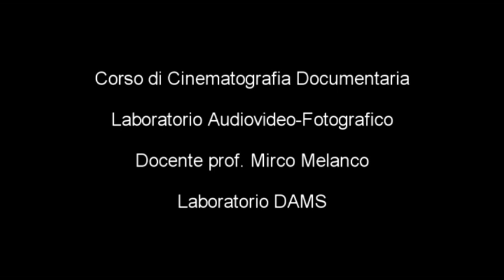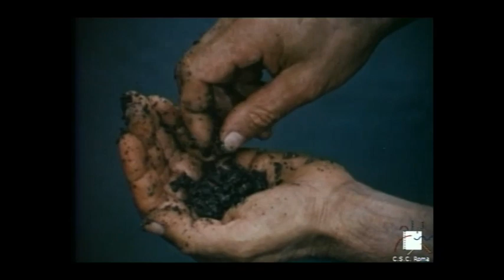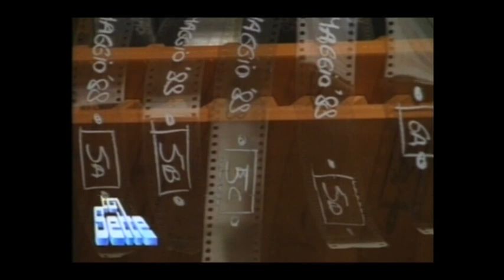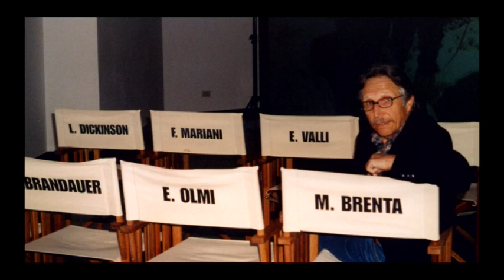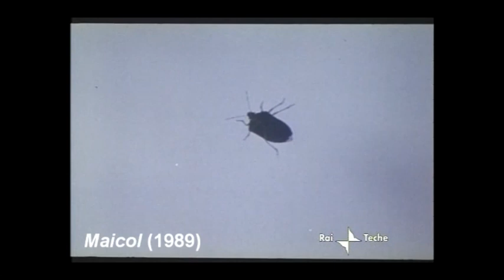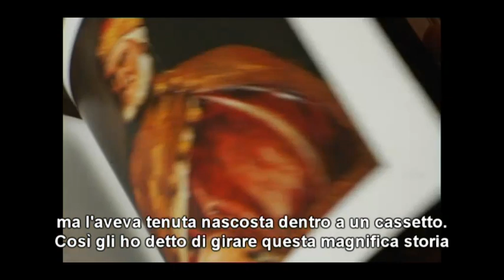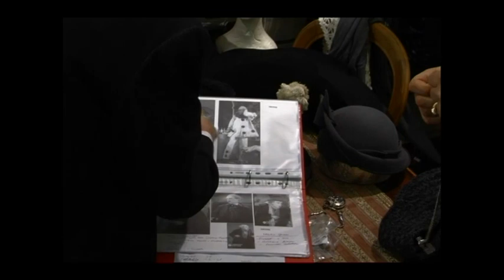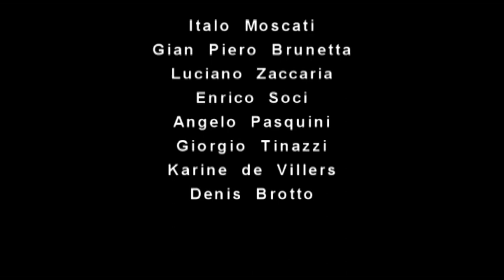Il cinema secondo Mario Brenta ( 2012 - durata 35 ' )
Nel documentario si presenta la figura del Regista Mario Brenta, la sua attività nel mondo del cinema e sua visione sulla settima arte.

REALIZZATO DA
Tanja Jolic
Susanna Norbiato
Irma Prestigiacomo

SOGGETTO E SUPERVISIONE
Mirco Melanco

TECNICI DI LABORATORIO
Paolo Facco
Antonio Zanonato

RIPRESE
Davide Bicego
Paolo Facco
Tanja Jolic
Susanna Norbiato
Pierluigi Paviola
Irma Prestigiacomo

CON
(in ordine di apparizione)
Mario Brenta
Italo Moscati
Gian Piero Brunetta
Luciano Zaccaria
Enrico Soci
Angelo Pasquini
Giorgio Tinazzi
Karine de Villers
Denis Brotto